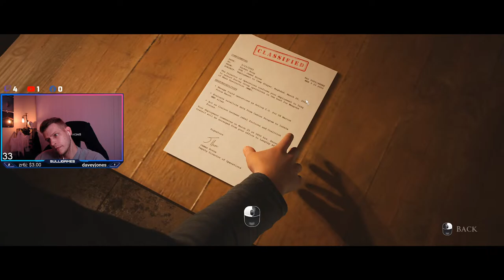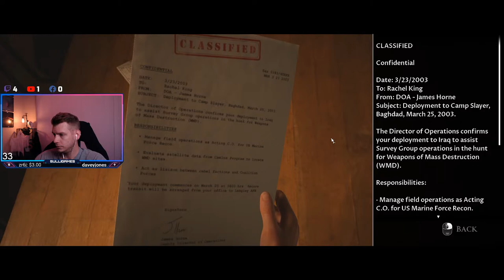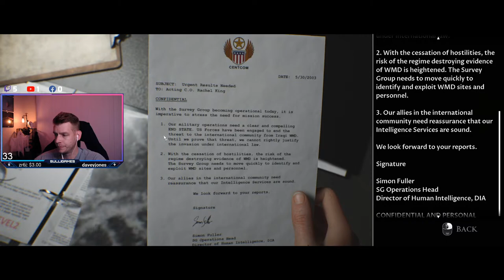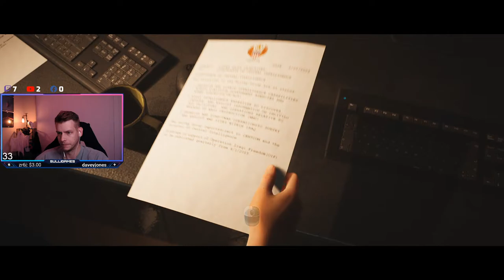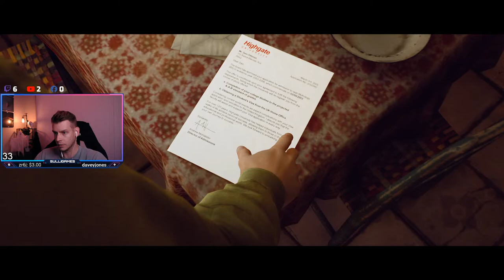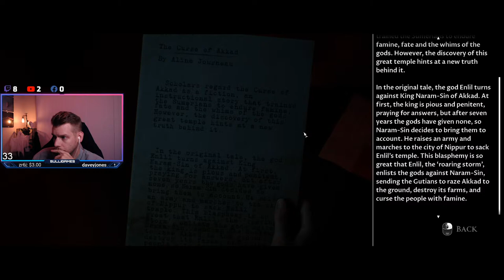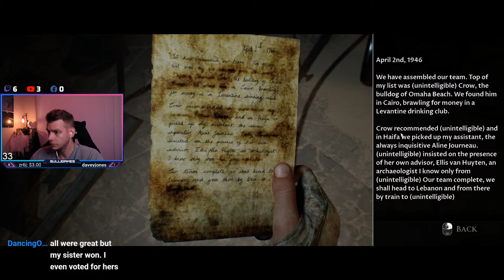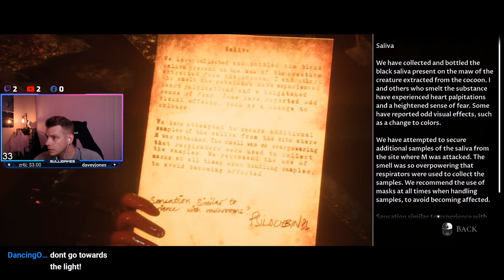Sulli plays House of Ashes against his better judgement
Streams Monday, Wednesday, Saturday @ 9:00pm EST!!